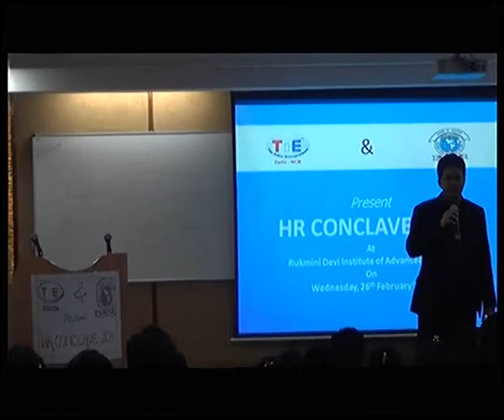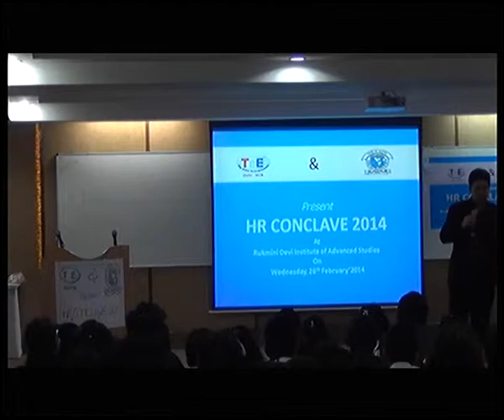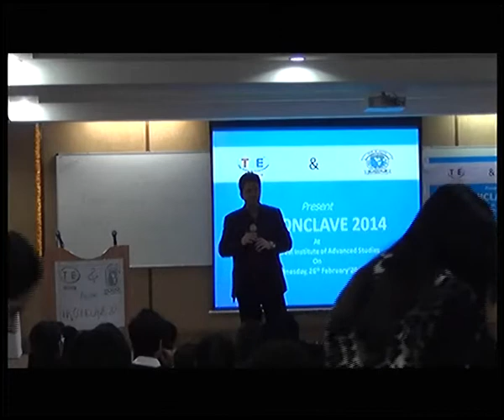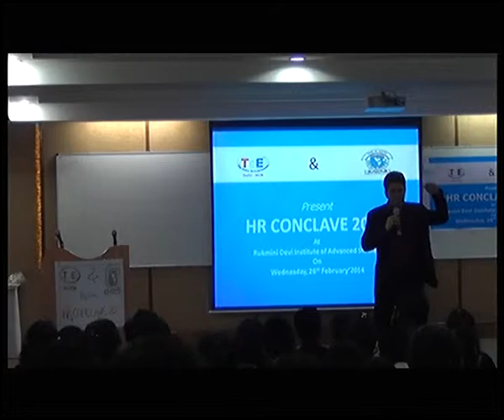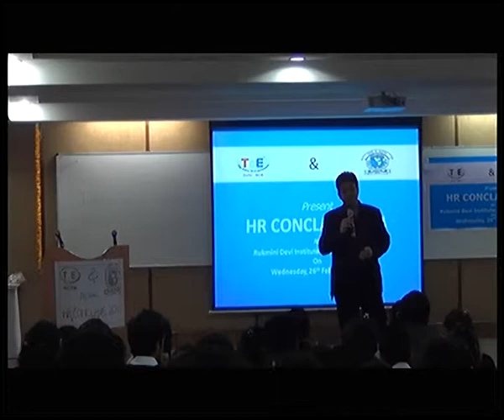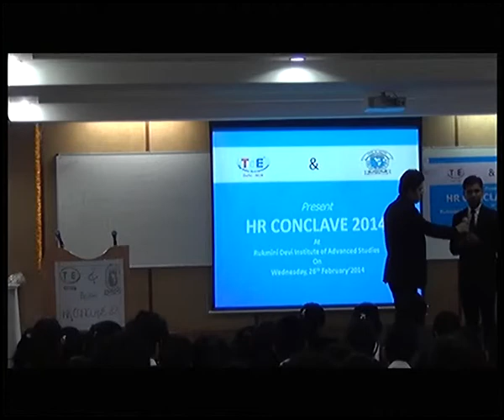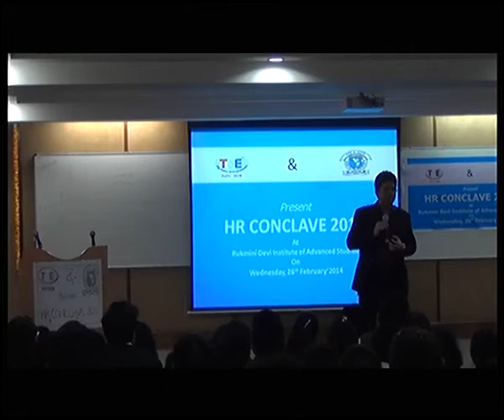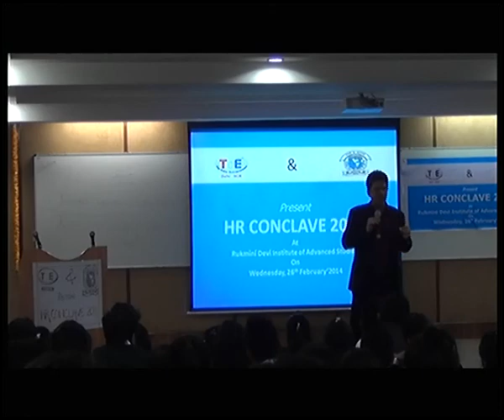HR Conclave 2014 at RDIAS in Association with TiE Delhi NCR_28 February, 2014_8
Ms Manbir Singh and Mr Kunal Gupta talked about mining human potential through innovative employee engagement and attracting and retaining leadership talent.